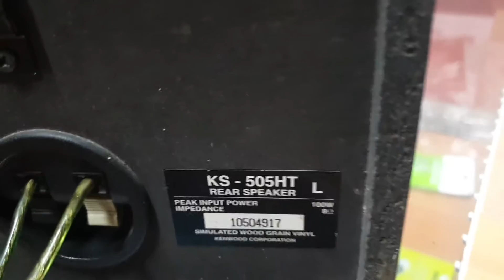Kenwood KS-505HT Surround Speaker